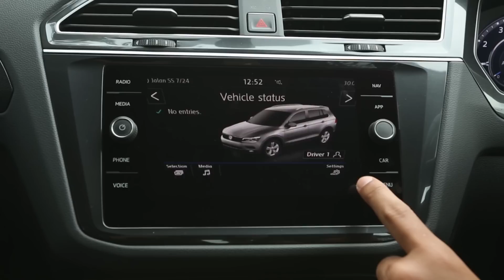How to Park with VW's Mirror-Down Function | VW Tips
Volkswagen's Mirror-Down Function helps to make your parking hassle-free. Check out how you can park your Volkswagen like a pro.

*Feature differs from model to model.

Better experienced than explained.